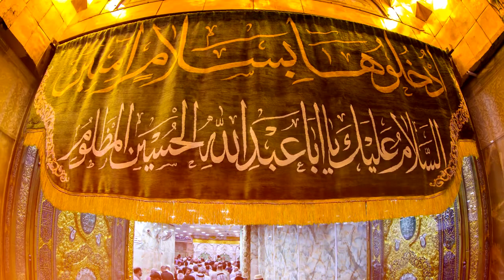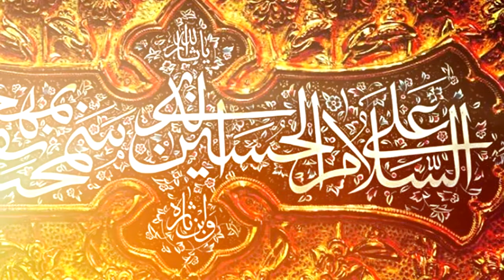Hussain as Phir Hussain Hay | Syed Zille Raza | Exclusive Manqabat Album 2017-18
Its All About Fazail e Imam e Hussain as .MUST LISTEN & SHARE